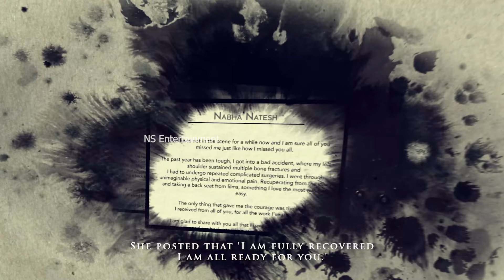Swayambhu Movie Nabha Natesh Teaser || Nikhil Siddhartha || Samyuktha Menon || Ram Charan || NS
Watch Here SwayambhuMovie NabhaNatesh Teaser

Tagore Madhu Presents
Movie : Swayambhu
Cast : Nikhil Siddhartha
Producers : Bhuvan and Sreekar
Director : Bharat Krishnamachari
DOP : Manoj Paramahamsa
Production Designer : M Prabhaharan
Dialogues : Vasudev Muneppagari
PRO : Vamsi Shekar
Banner : Pixel Studios
Executive Producer : BBHRPrasad
Co-Directors : Vijay Kamisetty, GT Anand